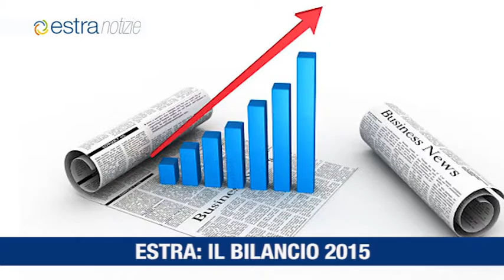Estra Notizie Luglio 2016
Bilancio 2015 di Estra SpA
La casa smart di Estra
Aumentano i clienti di Estra
Presentato al CONI il progetto Estra Sport Club